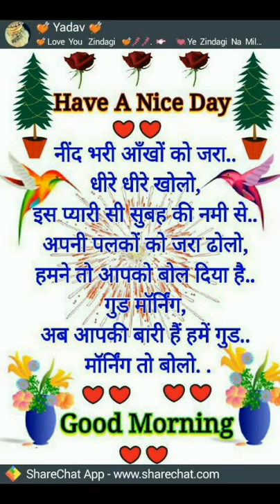September 4, 2017